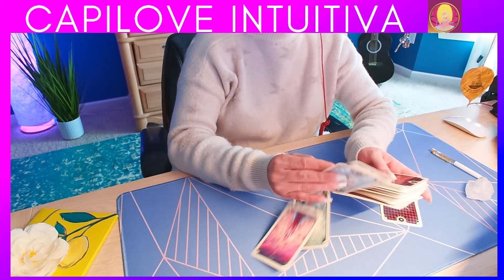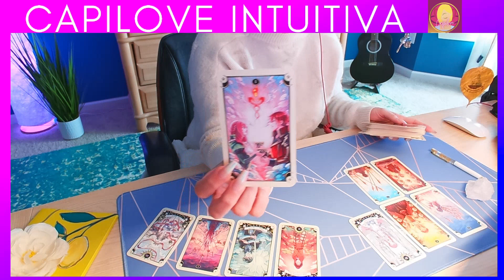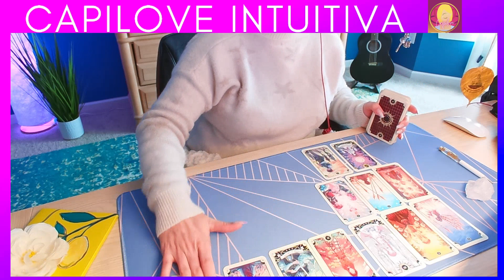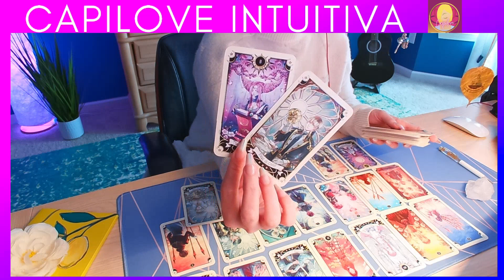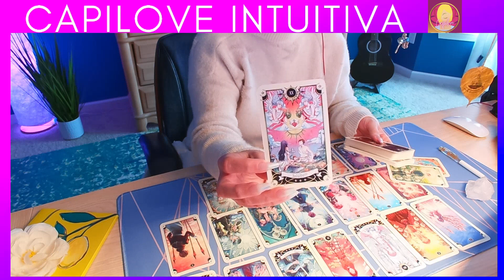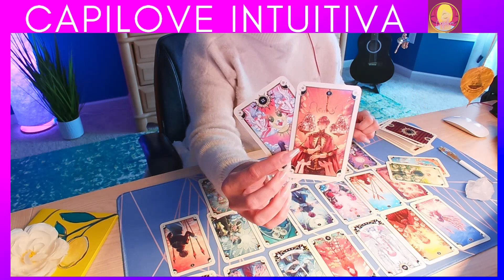VIRGO: Qué depara el futuro en el amor para ti? Descúbrelo aquí en esta lectura de tarot.